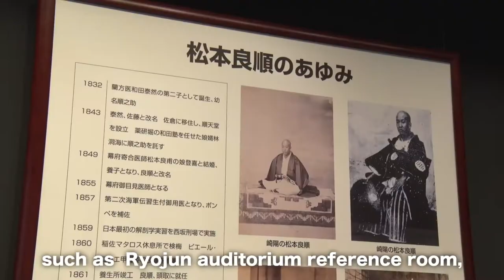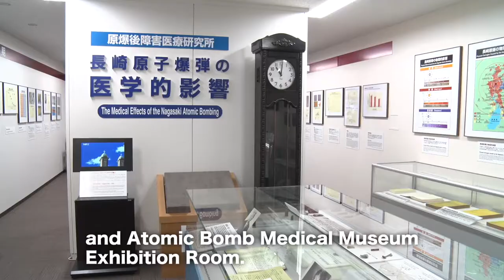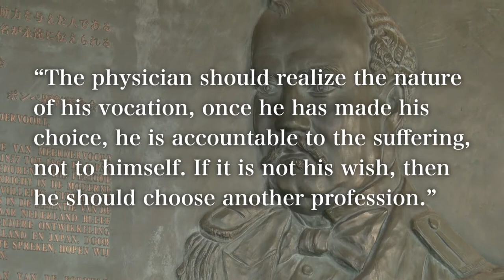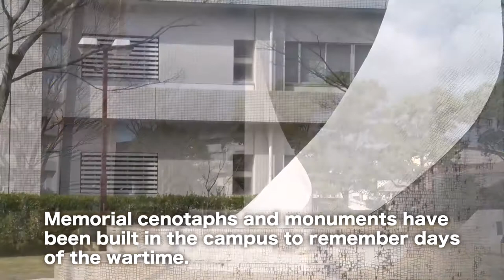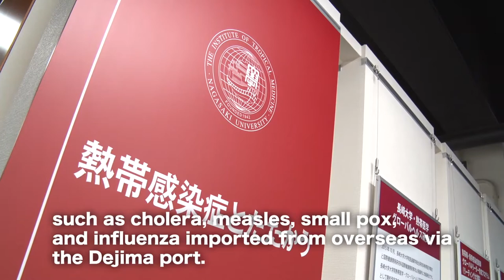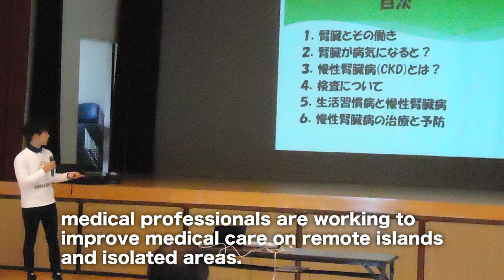Nagasaki University School of Medicine (with English subtitles)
On November 12th 1857, at Medical School in Nagasaki West Public Office of
Shogun Government(Location of precious Prefectural Office), modern western-style
medical teaching was started by Dutch Navy doctor Pompe van Meerdervoort.
This day is the anniversary of the founding of Nagasaki University School of Medicine.
In 2017, we celebrated its 160th anniversary.
We introduce the School of Medicine which has traditions and achievements.